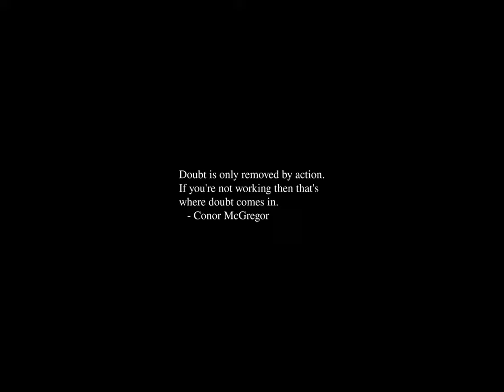Sunrise Time-lapse: Sunday, December 31, 2023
On this day:
   St. Sylvester in Switzerland
   First supersonic commercial flight by Tu-144, 1968
   Windows tax in England, 1695
   Winterland closes its doors, 1978
   Bank Holiday in El Salvador, Honduras, Pakistan
   Feed Yourself Day in Benin
   Proclamation of the Republic in Congo
   Jimi Hendrix introduces the Band of Gypsies at the Fillmore East, 1969

Today's random fortune, quote, or snark:
War is delightful to those who have had no experience of it.
        -- Desiderius Erasmus